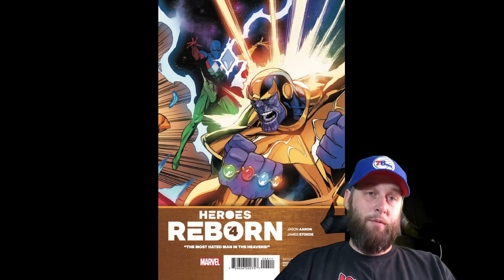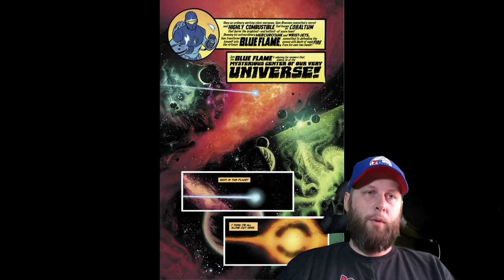Top 5 New Comics for May 25th & 26th 2021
Chris gives you Fortress Comics Top 5 must buy comics for this week. Make sure to go to the comic shop or digital storefront with the knowledge to get the most out of your dollar!

Batman/Superman #18
Writer-Gene Luen Yang
Art-Ivan Reis

X-Men #20
Writer-Jonathan Hickman
Art-Francesco Mobili

Heroes Reborn #4
Writer-Jason Aaron
Art-Ed McGuiness

Teenage Mutant Ninja Turtles: Last Ronin #3
Writer-Tom Waltz, Peter Laird, Kevin Eastman
Art-Ben Bishop

The Blue Flame #1
Writer-Christopher Cantwell
Art-K. Michael Russell

Find Chris @fortresschris on twitter

Follow Fortress Comics on twitter @FortressComics_

Fortressofcomicnews.com